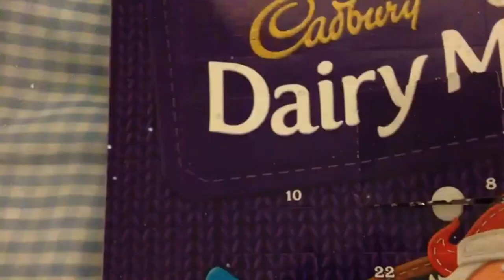How Many days until christmas ??? (#5) (2018)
Want to know how many days until christmas day is .. well watch this..

- Enjoy (: !!!